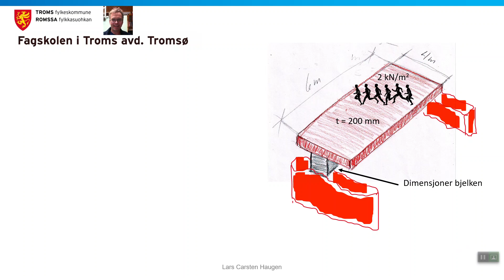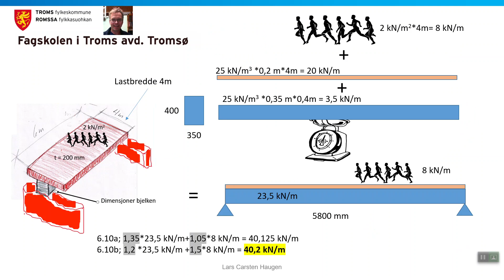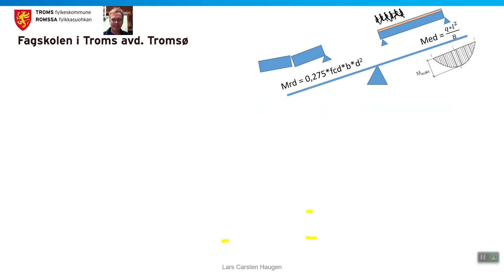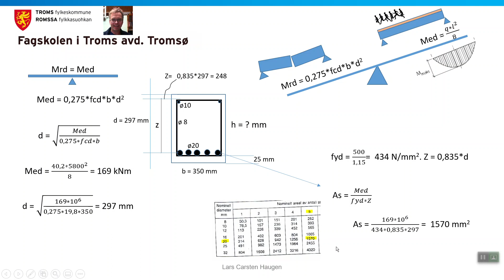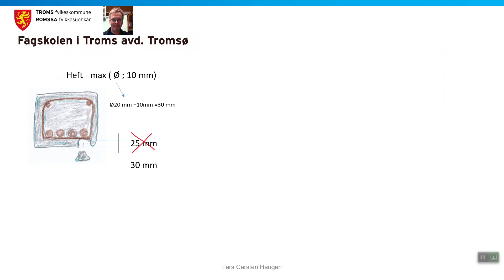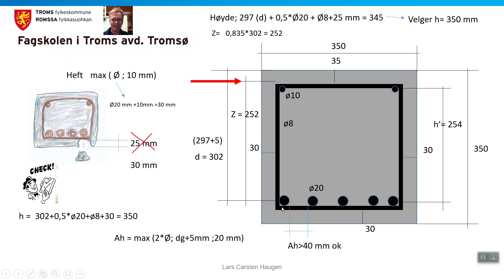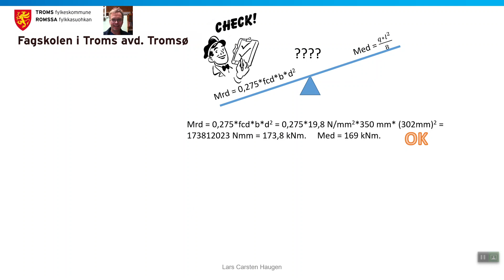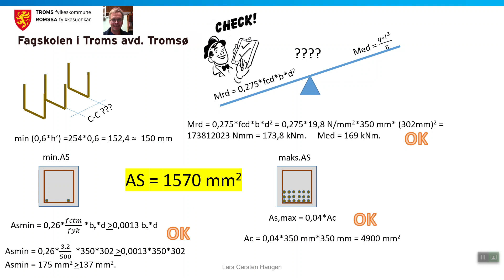Betongoppgave bjelkeberegning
Her legger jeg ut mine undervisningsvideoer. Jeg underviser i følgende fag; Betong, stål og trekonstruksjoner. Og kommunalteknikk.